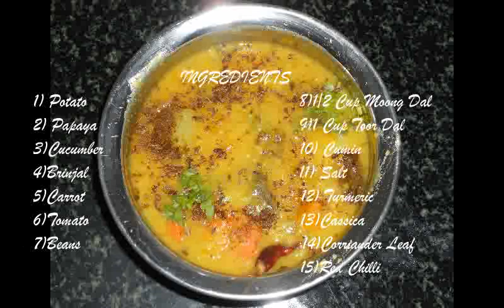ଡାଲମା -Mix Vegetable Dal/Dalma(Toddlers can have)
INGREDIENTS
Potato,Papaya,Cucumber,Brinjal Carrot,Tomato,Beans,,half cup moogdal,1 cup toor dal,cumin,1 tea spoon salt,cassia,corrinder leaf,dry red chilli
PROCESS
Mix Dal and clean it properly,remove the water,for dalma put all the vegetable and dal into the pressure cooker,pour water,1 tea spoon salt and turmeric powder.Keep the pressure cooker for heat,in between put jeera ,add dry red chilly in the pan and roast it ,keep it 10 min for cooling.
After 2 pressure whistle ,keep down the pressure cooker for cooling ,Keep the pan on the gas for heating ,pour 1 spoon of sudha ghee,then put jeera ,dry chilli ,smash ginger and pour the mixture of boiled dal vegetable ,pour into a bowl put the smashed roasted jeera and dry red chilli into the dish and serve it